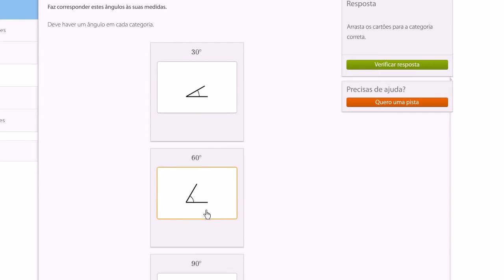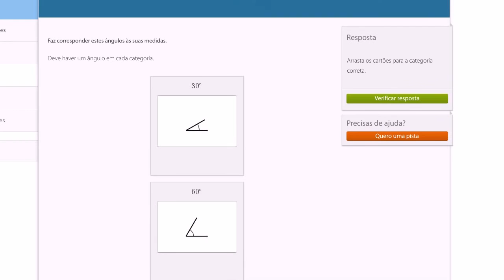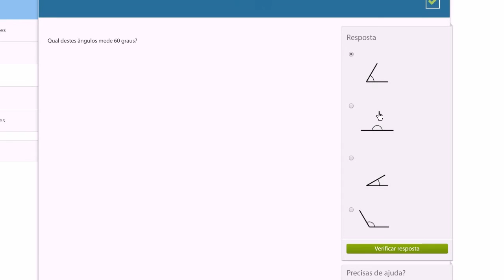Identificação de ângulos - Khan Academy em português (4º ano)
Vídeo original: Identifying an angle